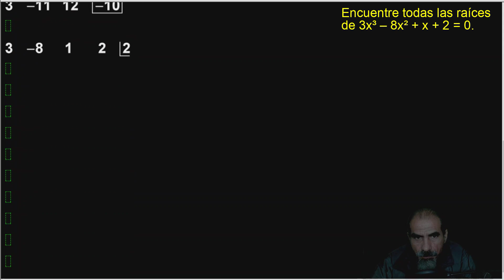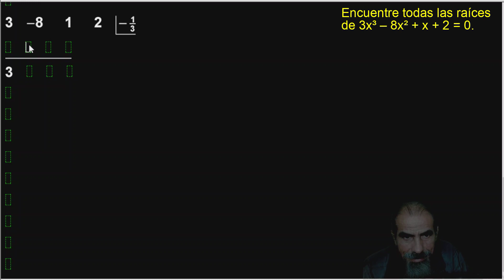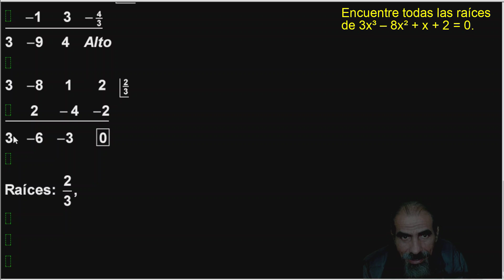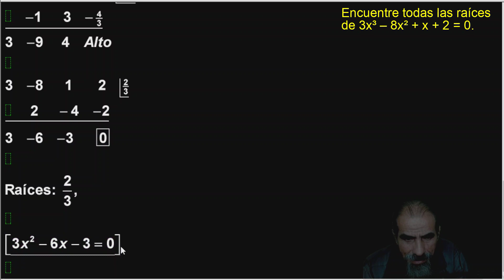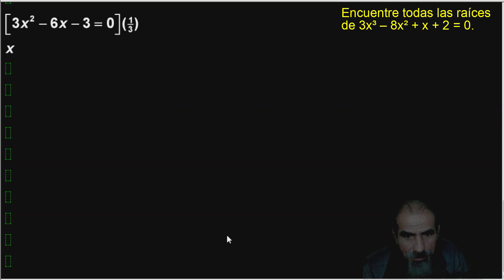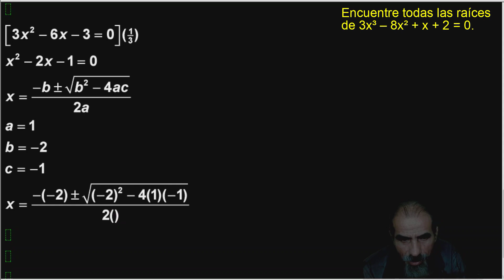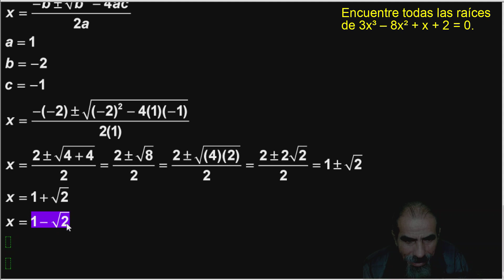Raíces de Ecuaciones Polinomiales Clase 58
Encuentre todas las raíces de 3x³ – 8x² + x + 2 = 0.